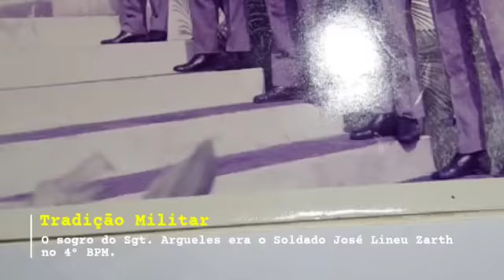SÉRIE HERÓIS DE VERDADE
O Capitão Egudes da 4ª CIPM iniciou o projeto chamado Heróis de verdade que visa contar a história de nossos heróis do dia á dia que é a honrosa policia militar.
Nesta série os Heróis contam a sua história e neste primeiro episódio a história contada é do Sargento Argueles e de seu filho soldado Argueles. Convidamos você a assistir o vídeo na integra para conhecer esta l história.